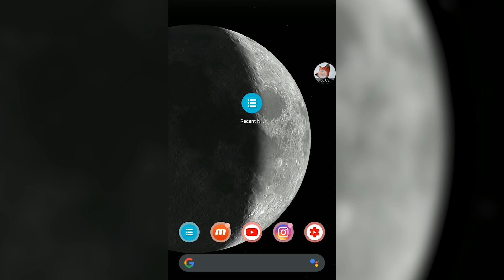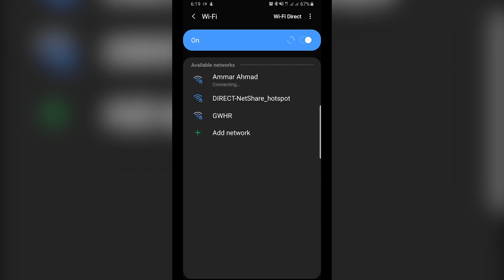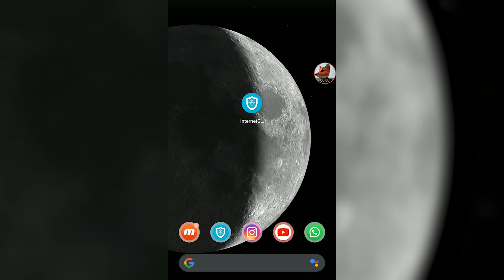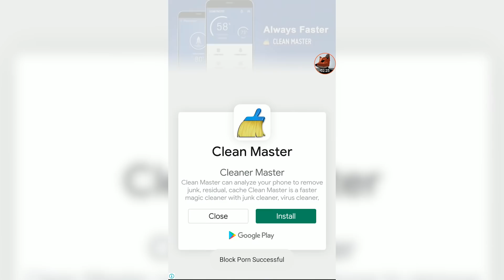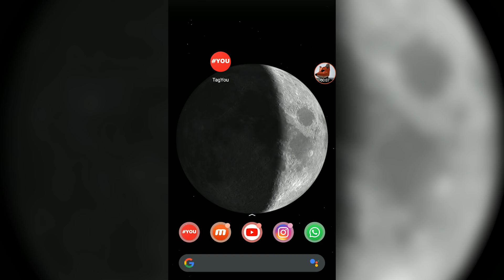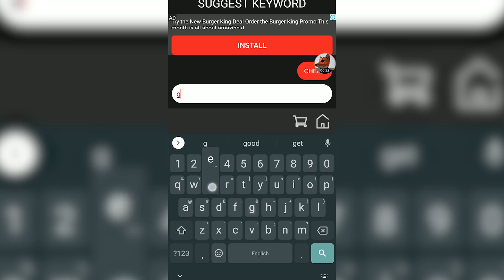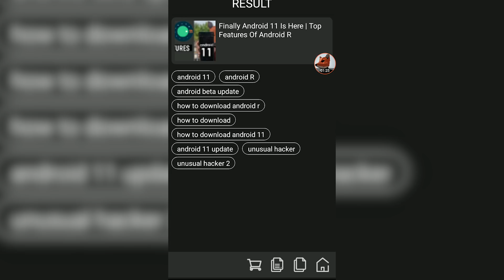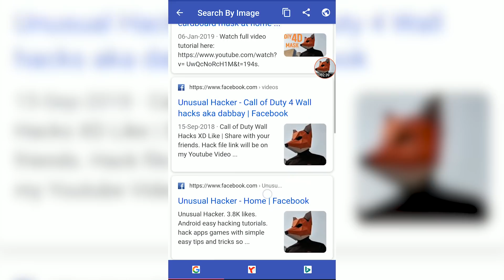Top 5 Best Unusual Hacking Apps 2020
Hey guys in this video I'm gonna show you top 5 Unusual android apps you can try during quarantine.

Download Apps here:
1) Recent Notifications 👇

Time Stamps
Intro: (0:00)
Recent Notifications App: (1:24)
NetShare App: (2:37)
Internet Guard App: (4:22)
Video Compressor App: (6:28)
Tag You App: (7:40)
Search by Image: (9:43)
Outro: (11:23)